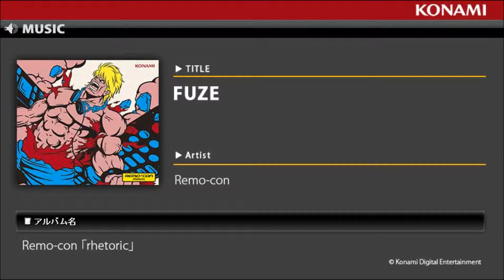FUZE / Remo-con「rhetoric」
BEMANIシリーズで活躍するユニットY&Co.のメンバーである『Remo-con』の2枚組アルバムが登場！！